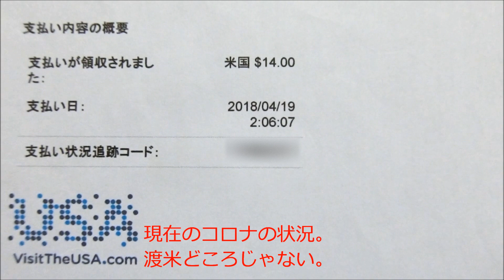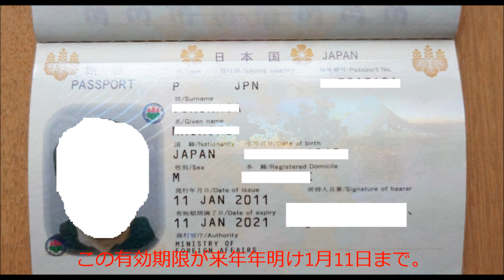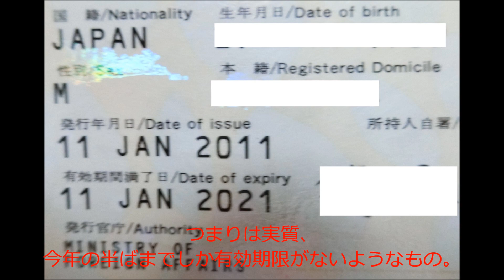コロナウィルスにつぶされた現パスポート有効期限最終年